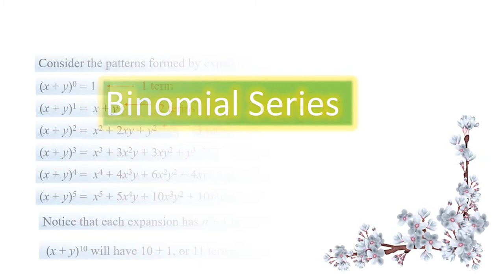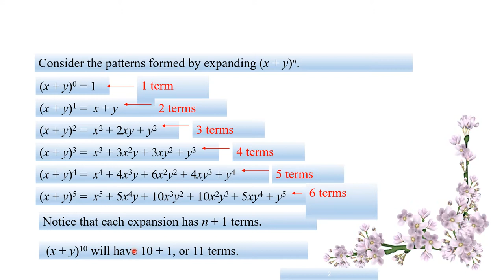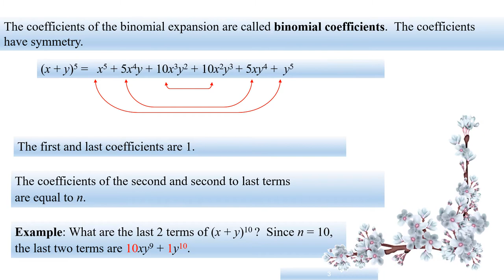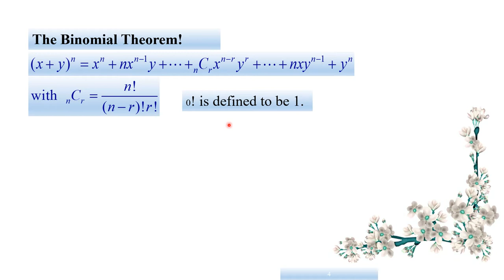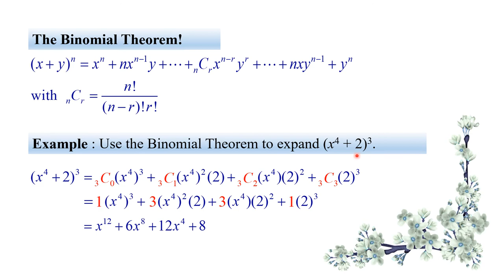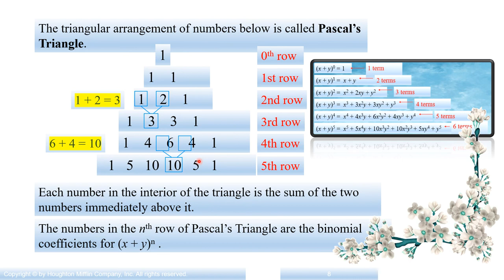POLYTECHNIC LECTURER || CLASS-7 || BINOMIAL THEORM